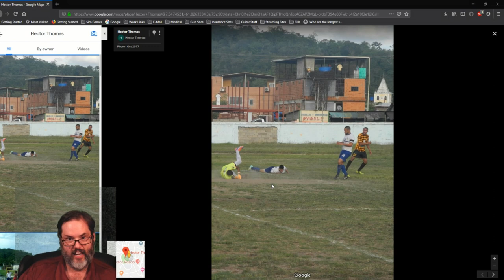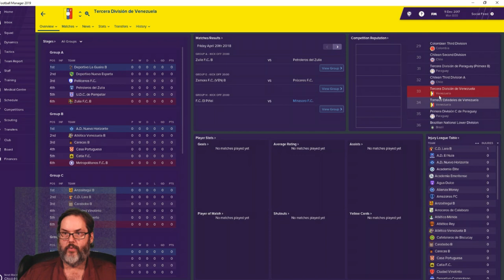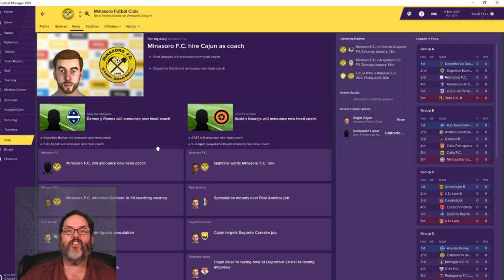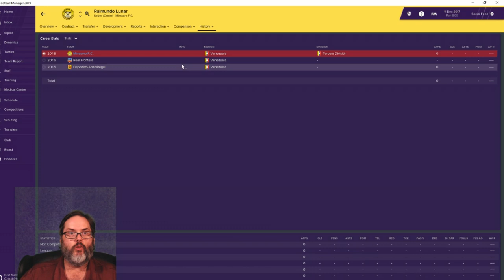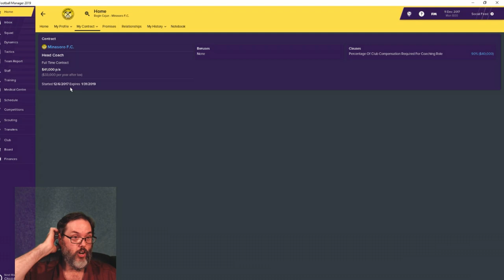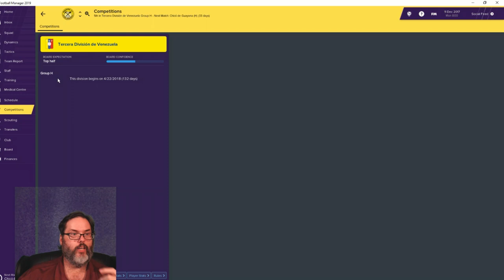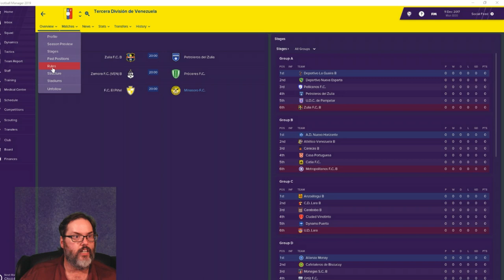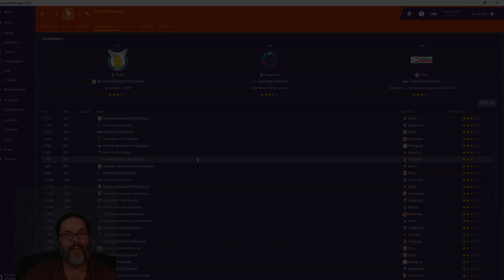FM19 - A Journeyman Story - Ep. 0 Welcome to South America